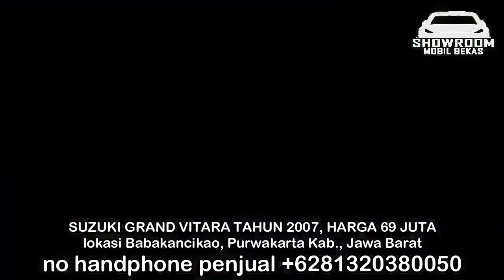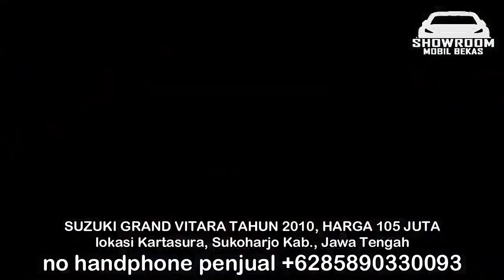HARGA MOBIL BEKAS SUZUKI GRAND VITARA 2012 - 2013